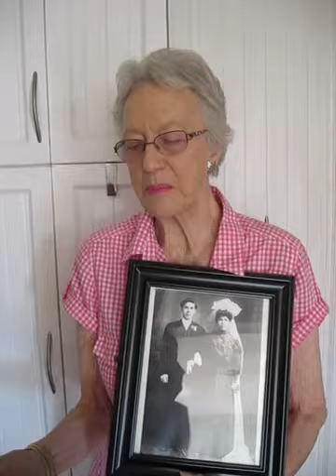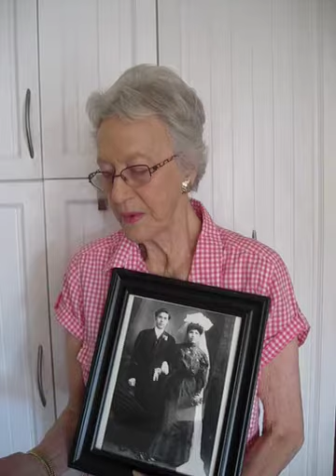Mom explaining some family history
Mom talks about Gugu and his start in life coming to Canada and meeting his bride on a ship.